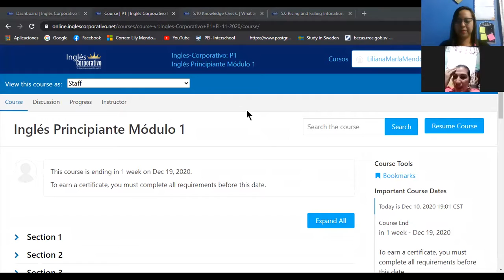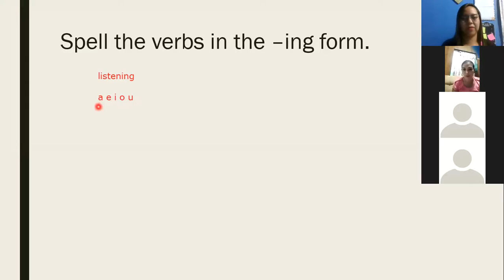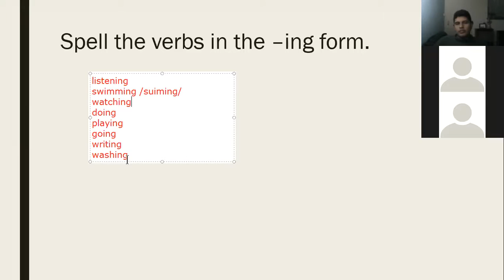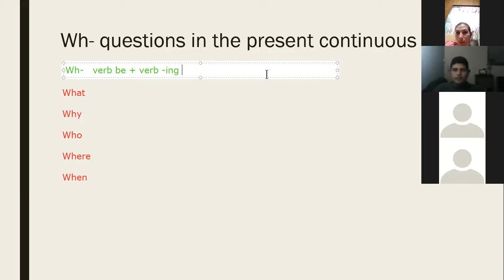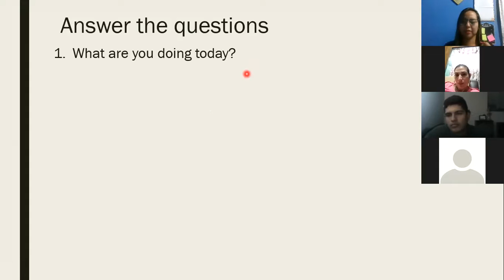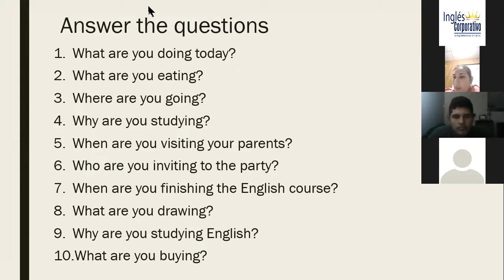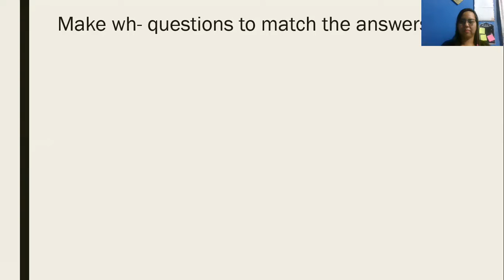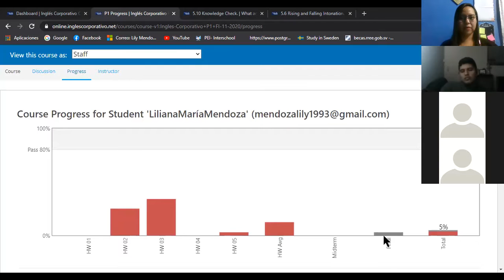Ingles Corporativo-Class 16. Final exam 10-12